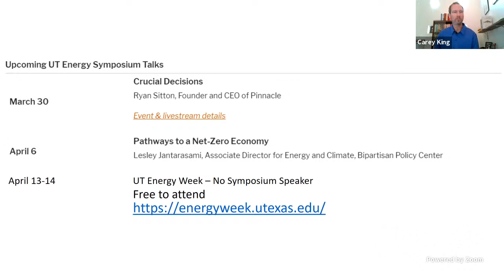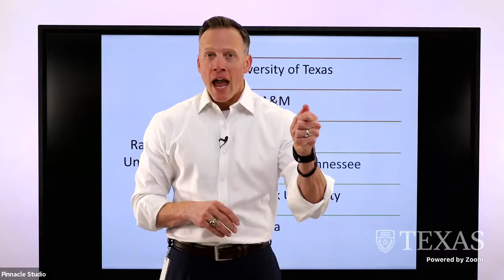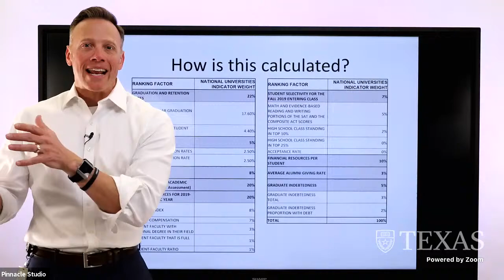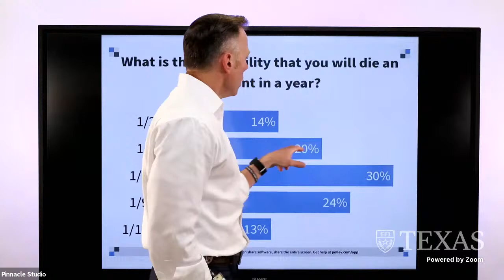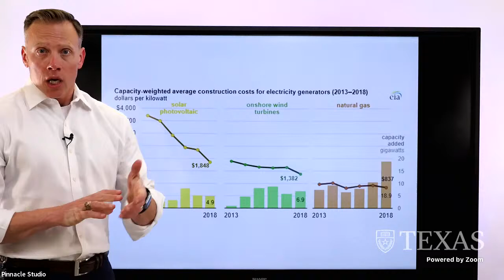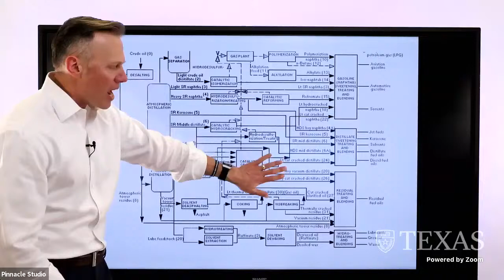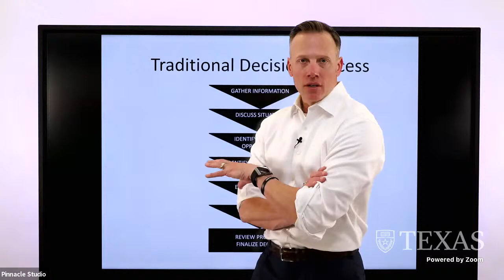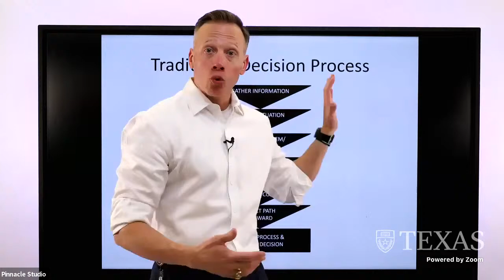UTES - Crucial Decisions - Ryan Sitton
How do we make data based decisions in complex situations? What is the role experts play in the new data world? Join Ryan Sitton, author of Crucial Decisions, as he explores these questions, and walks through the evolution in data science across a number of applications.

Ryan Sitton, founder of Pinnacle, has 20 years of industry experience creating data management systems for equipment integrity and reliability and has served some of the world’s largest companies in the oil and gas, water, and mining industries. Sitton is also considered a leading expert in energy market data analytics. Sitton served as Texas Railroad Commissioner, the chief energy regulator for the state, from 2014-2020 and has founded multiple companies including software development, commercial real estate development, and leadership training companies. He is a frequent industry speaker, podcast guest, advocate for future science education, and author of two books on quantitative analysis and leadership principles.